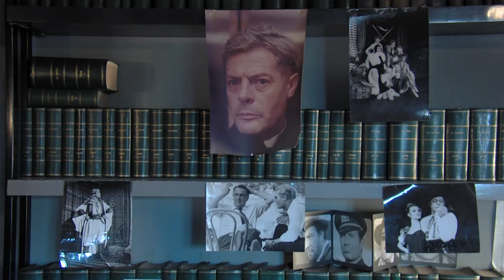Trailer di 'Giovanna Cau - Diversamente Giovane' di Marco Spagnoli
Trailer del documentario di Marco Spagnoli, montaggio Jacopo Reale, Musiche Pivio & Aldo De Scalzi, Pasquale Catalano, Prodotto da Marco Spagnoli, Paolo Monaci, Luca Lucini, Riccardo Grandi, Leonardo Rossi, Raffaello Pianigiani in collaborazione con Cinecittà Luce